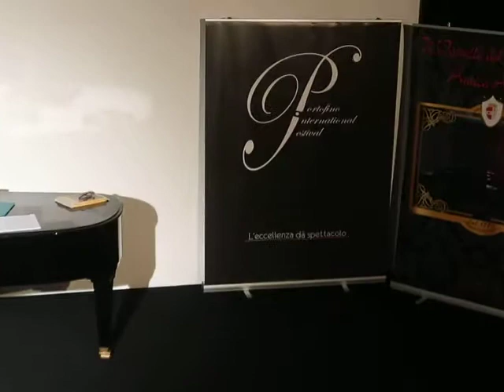Francesca Romana Tiddi canta Tu, che di gel sei cinta di Puccini al Portofino International Festival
Il 27 Settembre si è tenuto a Portofino l'International Music Festival
dove sono stata invitata dal direttore artistico Franco Cerri come ospite d'onore ed ho avuto la bellissima opportunità di vestire le tre cantanti soprano. In questo video la soprano Francesca Romana Tiddi indossa Alexandra Butterfly collection in bianco con farfalla ricamata a mano con preziose pietre, perle e swarowski.

Francesca Romana canta TU, CHE DI GEL SEI CINTA, Area finale di Turandot di Giacomo Puccini